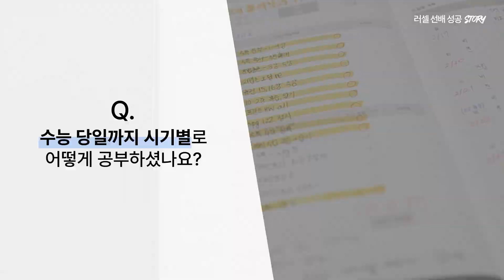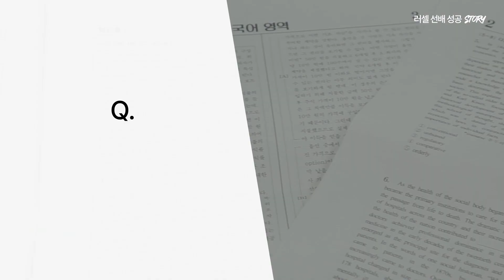[러셀CORE 광주] 조선대학교 의예과 정시 합격자ㅣ조민성 학생ㅣ메가스터디 러셀